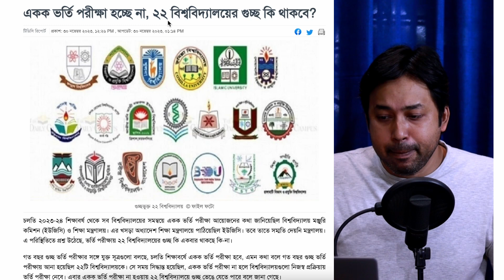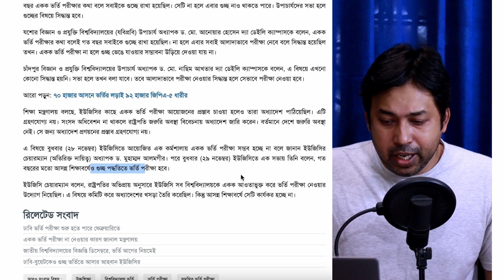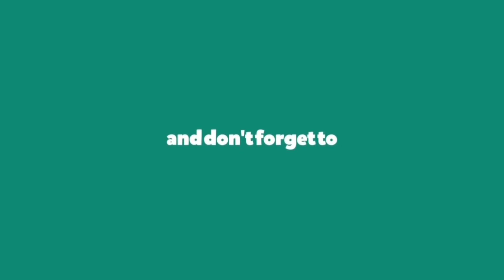GST ভর্তি পরীক্ষা ২০২৪ - হবে নাকি ভেঙ্গে যাচ্ছে ? GST Admission 2024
GST ভর্তি পরীক্ষা ২০২৪ - হবে নাকি ভেঙ্গে যাচ্ছে ? GST Admission 2024 | গুচ্ছ ভর্তি পরীক্ষা ২০২৪  | গুচ্ছ ভর্তির আপডেট নিউজ সহ সহ বিস্তারিত আলোচনা করেছি এই ভিডিওতে ।

ভিউজঃ দ্যা ডেইলি ক্যাম্পাস

Anti Privacy Warning:
Thumbnail Text: ২০২৪ সালের GST ভর্তি পরীক্ষা